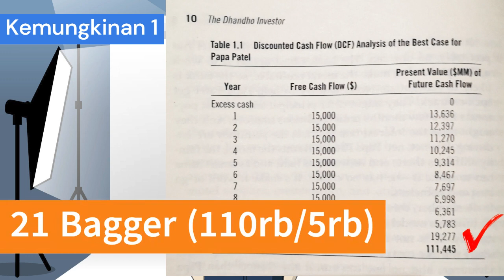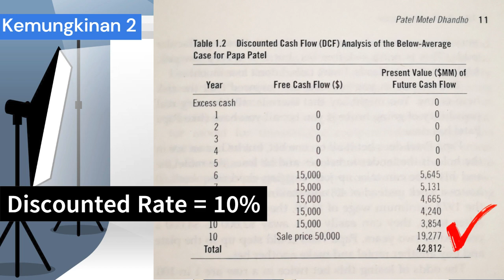STRATEGI INVESTASI DHANDO // Buku DHANDHO INVESTOR (Mohnish Pabrai)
Cuma Rp 700/ hari !! Join Membership Channel ini untuk meningkatkan Financial Wisdom dan Financial Literasi kita dari ringksan buku-buku financial yang kita bahas :

Chapter 1 Buku Dhandho Investor